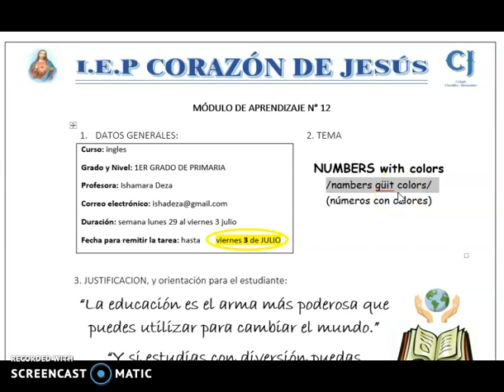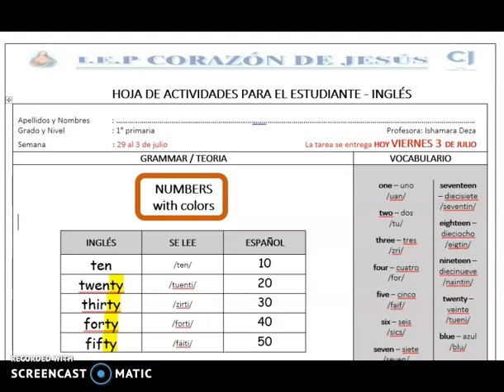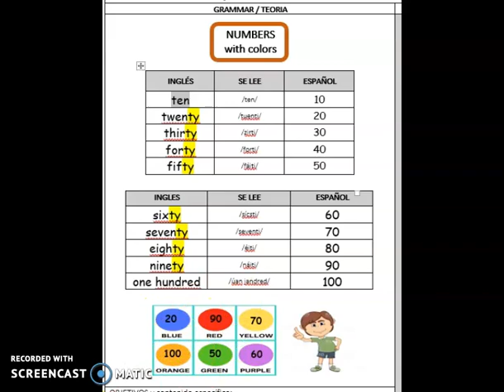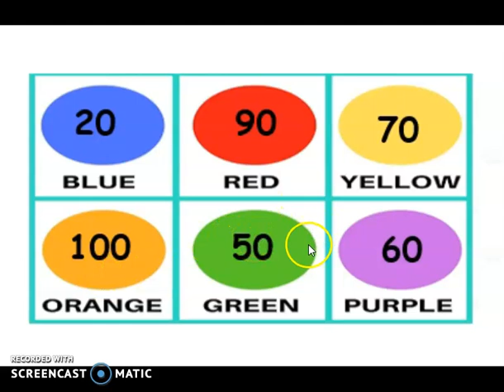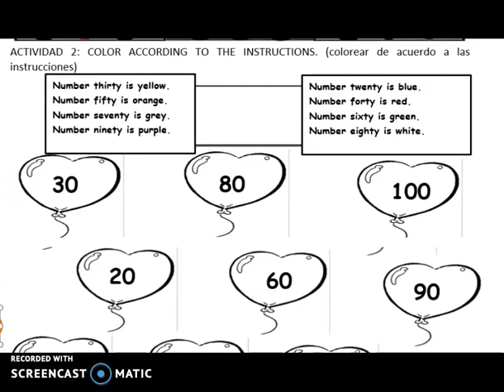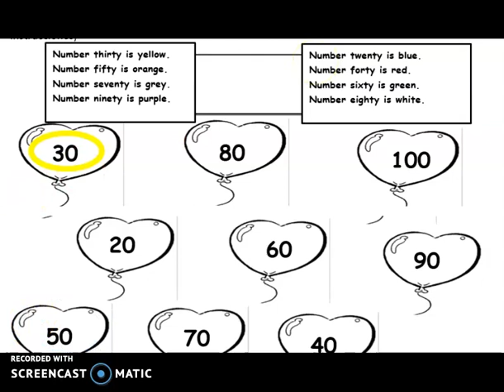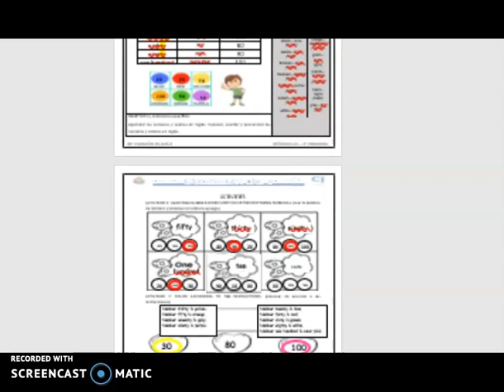INGLÉS: MÓDULO 12 (1ER GRADO DE PRIMARIA) VIERNES 03/06/20